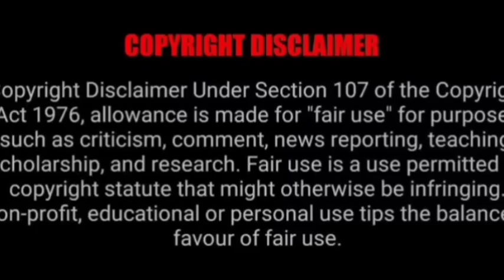Chinese Zodiac (Adventure&Action)||Explained in Manipuri||Jackie Chan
Iramsiphai.
Chinese Zodiac,[5] is a 2012 Hong Kong action-adventure comedy film co-written, co-produced and directed by Jackie Chan, who also starred as the main character in the film.[6] CZ12 is the third film of a franchise that began with Armour of God (1986) and its sequel, Armour of God II: Operation Condor (1991).[6][7] The film co-stars Kwon Sang-woo, Liao Fan, Zoe Zhang, Anna Yao and Laura Weissbecker.

Traditional十二生肖Simplified十二生肖MandarinShí-èr ShēngxiāoCantoneseSap6 Ji6 Sang1 Ciu3Directed byJackie ChanScreenplay by

Jackie Chan

Stanley Tong

Frankie Chan

Edward Tang

Produced by

Jackie Chan

Stanley Tong

Barbie Tung

Esmond Ren

Albert Lee

James Wang

Starring

Jackie Chan

Kwon Sang-woo

Liao Fan

Anna Yao

Zoe Zhang

Laura Weissbecker

Cinematography

Jackie Chan

Horace Wong

Ng Man-ching

Ben Knott

Edited byYau Chi-waiMusic by

Roc Chen

Nathan Wang

Gary Chase

Production
companies

Huayi Brothers Pictures

Emperor Motion Pictures

Jackie & JJ Productions

Shanghai Film Group

Distributed by

Emperor Motion Pictures

Jackie & JJ Productions

Huayi Brothers Media